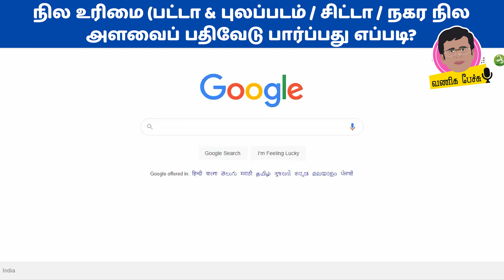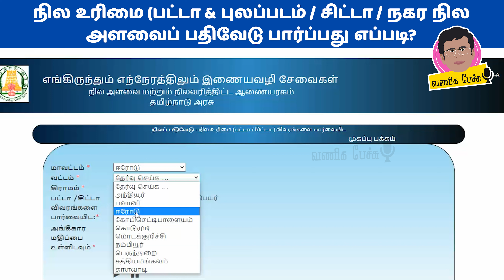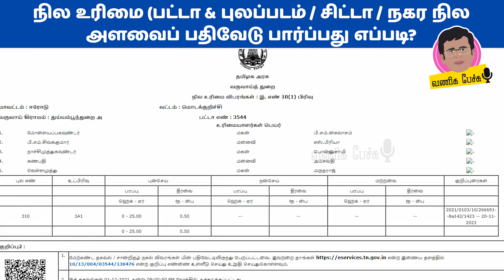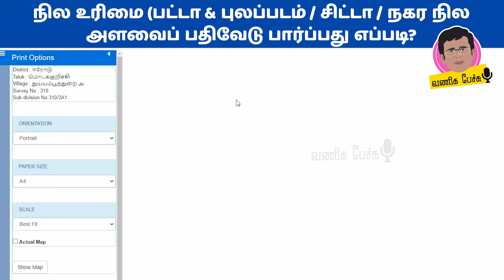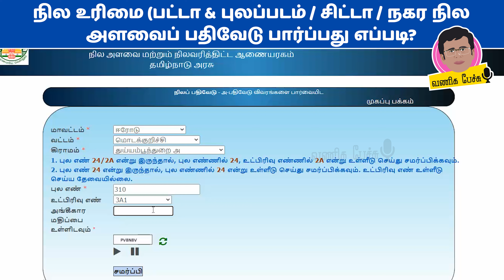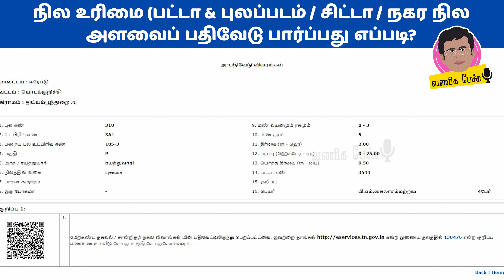How to get Patta FMB Chitta TSLR extract Online | TN e Services of Land in Tamil | Vaniga pechu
This video explains how to view or download Patta Chitta for a Land property using TN e services Website.